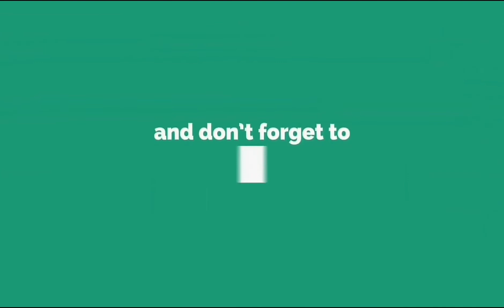গ্রামীন সংস্কৃতির বিনিসূতোর মালা শিরনি | পুরোনা সেদিনের কথা ভুলবি কিরে হায় | Top 71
© Copyright Top 71| 2021| © কপিরাইট টপ একাত্তর ২০২১ | গ্রামীন সংস্কৃতির বিনিসূতোর মালা শিরনি | পুরোনা সেদিনের কথা ভুলবি কিরে হায় | Top 71

পরিবার, আত্মীয়-স্বজন, একান্নবর্তী পরিবার আর পাড়া-প্রতিবেশীর ভেতরে আশ্চর্য এক মেলবন্ধনের নাম ছিল শিরনি।  এ যেন এক বিনিসুতোর মালার নাম শিরনি। কিন্তু শত শত বছরের এমন গ্রামীন মেলবন্ধন, সংস্কৃতি কিভাবে বিলুপ্ত হলো,  কেন হারিয়ে গেল? পুরোনো সে দিনের কথা ভুলবি কি রে হায়!

Like Top 71 on

Follow Top 71 on